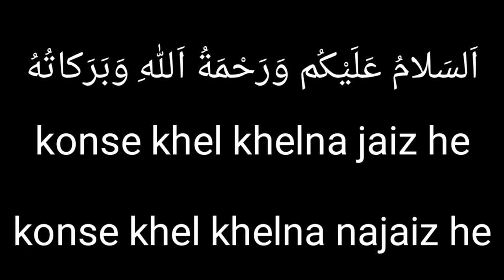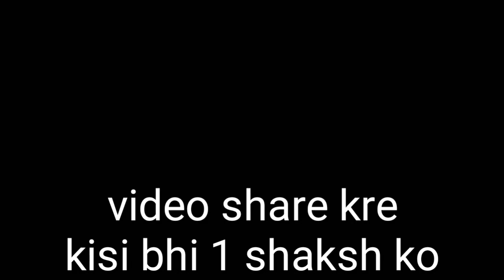इस्लाम में पतंग उड़ाना कैसा है | इस्लाम में कोनसे गेम्स खेल सकते है | kites, islamic video,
hlo dosto is video me hamne aapko patang udane ke bare me btaya he, agar apko yah video pasand aae to ise share krna or sb logo ke sath share kre, or is video ko like kare or hamare channel ko SUSBCRIBE kare.